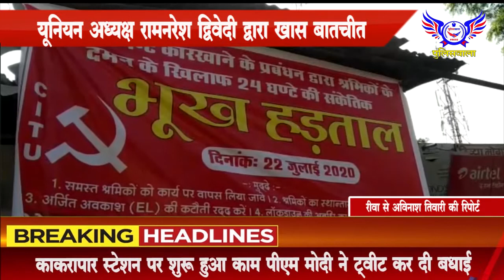यूनियन अध्यक्ष रामनरेश द्विवेदी द्वारा खास बातचीत ...POLICEWALA